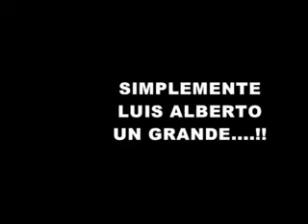HOMENAJE A LUIS ALBERTO SPINETTA.